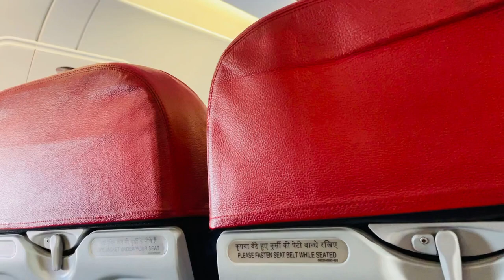International Ambassador Of Sanskrit Maharishi Aazaad Fly From Guwahati For Imphal | Aham Brahmasmi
Megastar Maharishi Aazaad In London & Making Biggest Movie On Greatest Writer William Shakespeare.